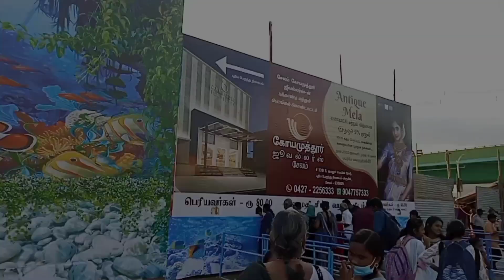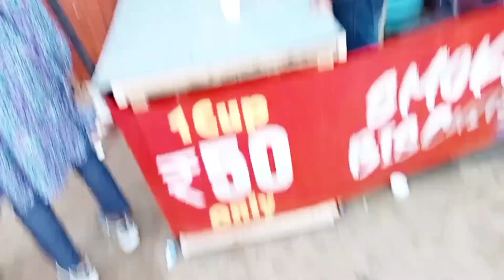🥶🥶Exhibition in salem 2023 under water tunnel expo in salem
under water tunnel in salem
exhibition in salem
salem exhibition
government exhibition in salem
water expo
exhibition in chennai
theevuthetal

Shop , Products Promotion Contact...